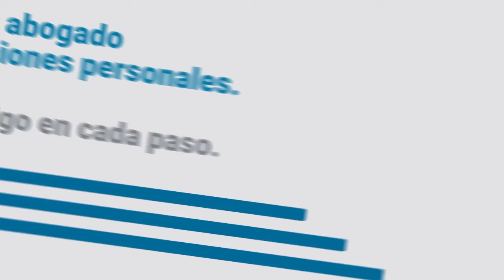AL DÍA 07 de julio 2021 Noticias locales en el Lowcountry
Resumen de las noticias locales de la región costera de Carolina del Sur, desde Charleston hasta Hilton Head. lowcountry​​​​​​ comunidadlatina​​​​​​ contigosiempre​​​​​​